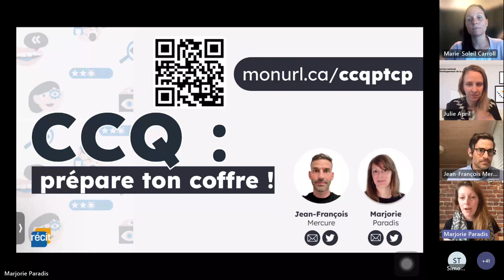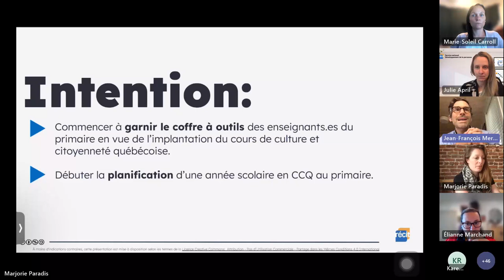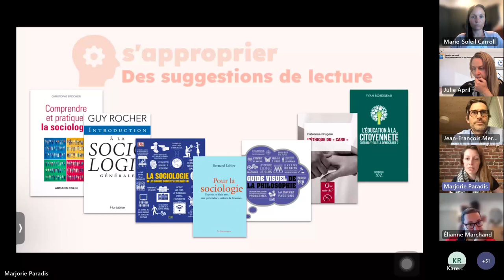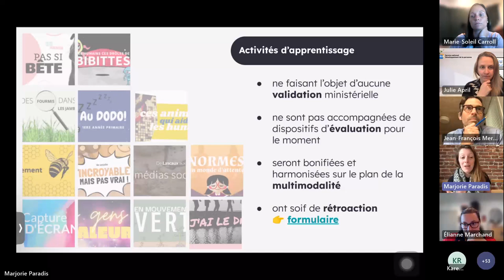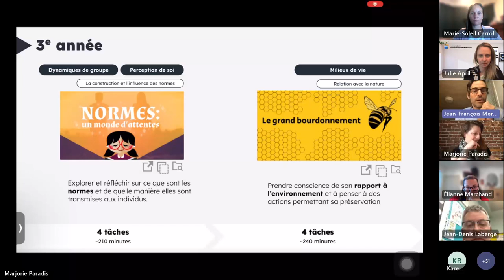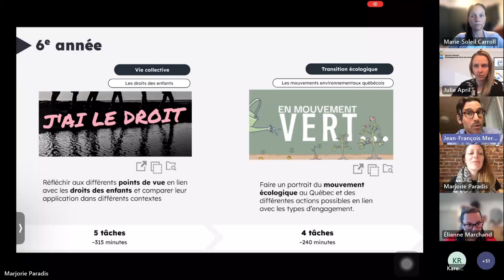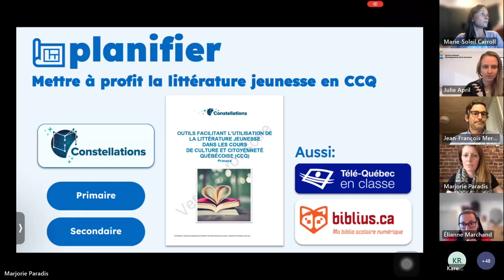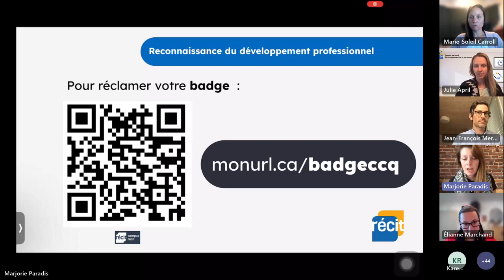CCQ : Prépare ton coffre (primaire)